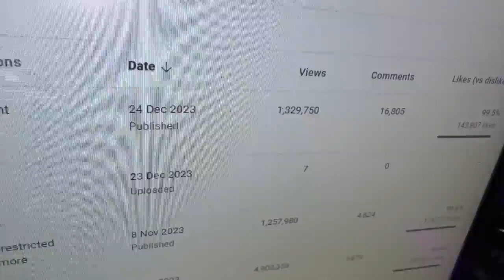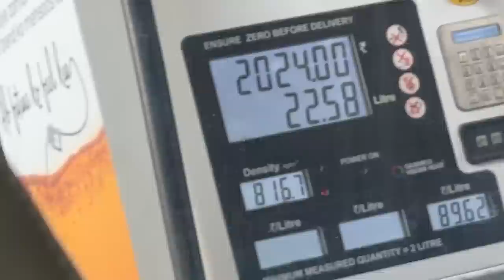Date With Girl I Met on OMEGLE 😍 Part 2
New year pe anushree ko iphone gift kar diya
I Gifted new iphone to Anushree😍